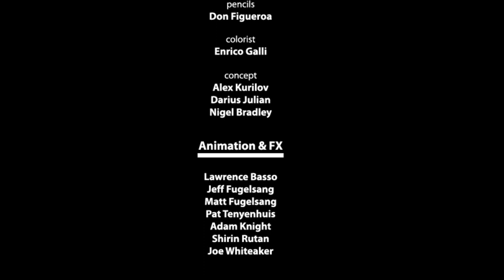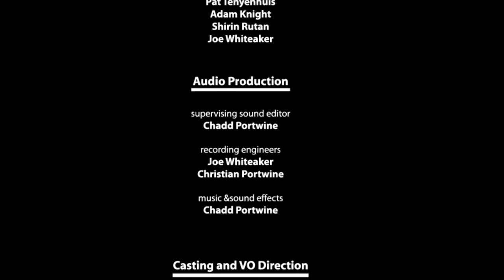Armarauders: The Last Battalion (Motion Comic) – Episode I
ARMARAUDERS : THE LAST BATTALION, the comic so action-packed that it cannot remain static!

The super detailed artwork of fan-favorite artist Don Figueroa comes to life with the first installment of the ARMARAUDERS: THE LAST BATTALION motion-comic from Studio 414 in association with Mecha Workshop. While not presented in a fully animated format, the motion aspect provided by Studio 414 manages to breathe additional life into Don's amazing art and its attention to technical detail. The ARMARAUDERS motion-comic also features cast voice talent, music, and sound effects.

ARMARAUDERS: THE LAST BATTALION tells the story of young Bellerophon mech pilot Private First-Class Cameron Knox, and the rest of his battalion, stranded on the war-torn alien world of Runera. Before the lone battalion can find a way to return to Earth, they must first find a way to survive the never-ending assaults of the Waster threat and their blood thirsty rampage across the galaxy.

ARMARAUDERS: THE LAST BATTALION is the comic tie-in based on the forthcoming release of the ARMARAUDERS action-figure toy-line featuring highly articulated and ultra detailed mechs coming soon from Mecha Workshop. For more information on ARMARAUDERS: THE LAST BATTALION,

Visit our DOWNLOADS page to download comics, original soundtrack, papercraft models, toy pictures & details and more!

And remember to like our Facebook page for future updates!

Episode One Cast:
►Pencils: Don Figueroa
►Colors: Enrico Galli

►Executive Producer: Valent Wang
►Produced and directed by: Joe Whiteaker
►Story by: Don Figueroa and Dan Taylor
►Concept: Nigel Bradley

►Editing & Post: Joe Whiteaker

►Animation & VFX: Lawrence Basso, Jeff Fugelsang, Matt Fugelsang, Pat Tenyenhuis, Adam Knight, Shirin Ruan, and John Whiteaker

►Audio Production
▸Supervising Sound Editor: Chadd Portwine
▸Recording Engineers: Joe Whiteaker and Christian Portwine

►Music & Sound Effects: Chadd Portwine

►Casting
▸Casting and VO Direction: Echo Base Audio Labs
▸Casting and Direction: Joe Whiteaker

►Production Assistant: Paula Hurley-Whiteaker

►Voice Talents:
-Narrator, Cameron "Cam" Knox: Frank Todaro
-Wyatt "Dix" Dixon: J. A. Whiteaker III
-Elliot "Fort" Knox: Jon Bailey Crumpton
-Solider 1: Chadd Portwine
-Lieutenant: Lewis Harris
-Geneva "Jenny" Mack: Karen Hayman
-Lieutenant General Milo Finn: David Rodriguez
-Solider 2: Ross Enderle

►Copyright Studio 414  x  Mecha Workshop◄